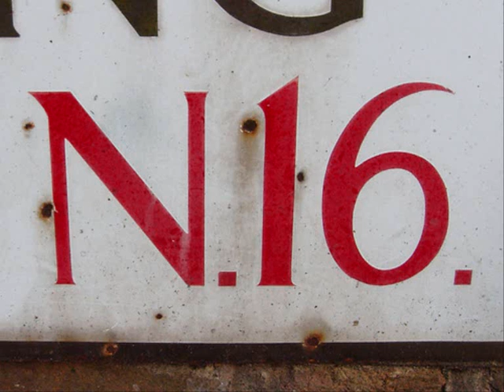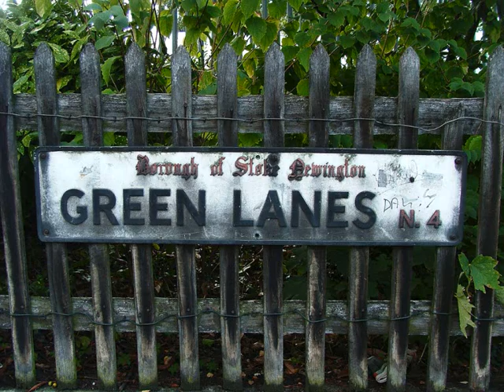Emzy & NDot - Freestyle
UK LONDON MH MANOR HOUSE N4 SMD STAMFORD HILL N16 MONEY HUNGRY EMZY NDOT HACKNEY FREESTYLE